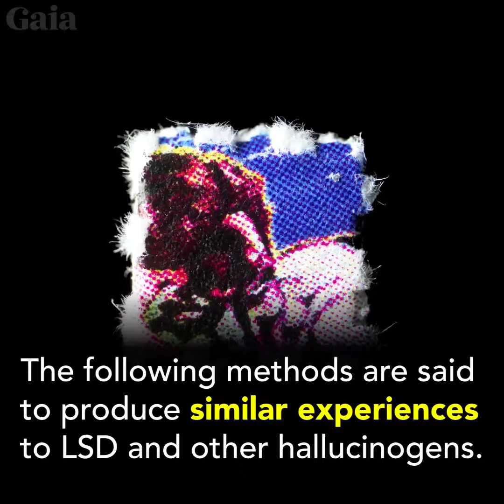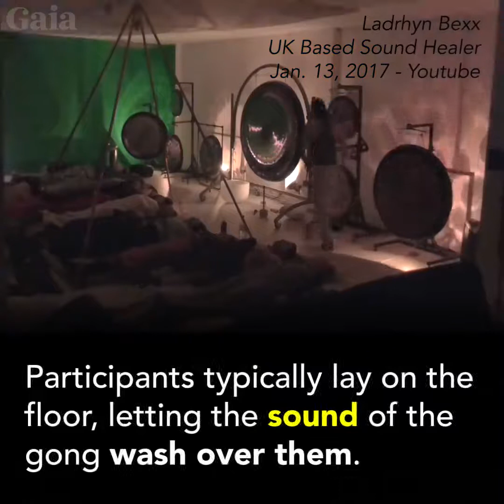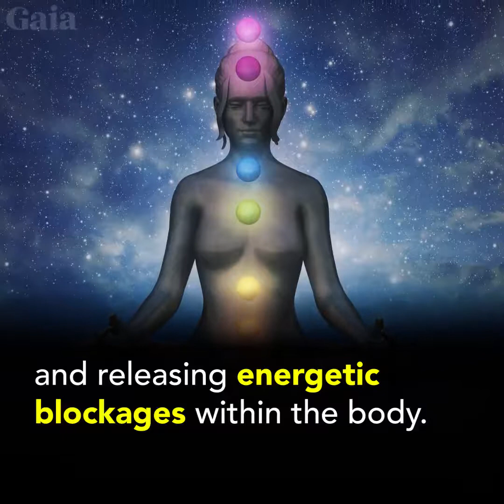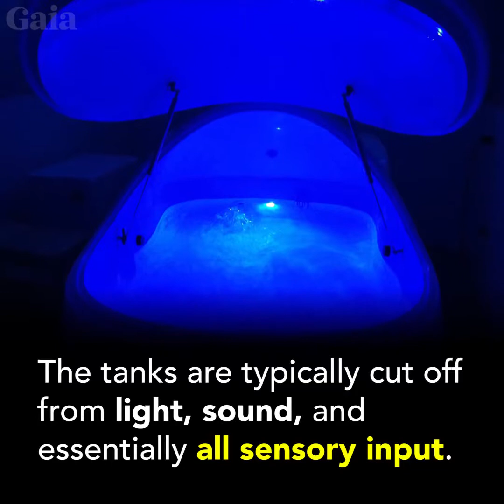Is it possible to experience the beneficial effects of the psychedelic experience?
Thank you to Gaia for this video:

TI am a British; Intuitive Healer, Psychic, Sound & Massage Therapist, Speaker and researcher in the field of consciousness and altered states.

For almost 20 years I have studied in many areas of therapy, spirituality, health/veganism, mediumship, brainwave entrainment technology, meditation and sound healing.
My focus is on group and personal one to one sessions for bringing balance to the mind, body and spirit; For those to feel more grounded, centred and most important for like minded individuals to get their own answers to everyday problems.

I use a mixture of many therapies and practices to balance and clear old energy patterns to bring in new energy, and to feel more centred, grounded, relaxed and focused.

The use of sound technology is very important, we are all made up of sound, a resonance, a frequency. It is what we resonate with. We can use sound to transcend the mind and consciousness to unlock our unlimited potential, to relax and bring us back to centre.